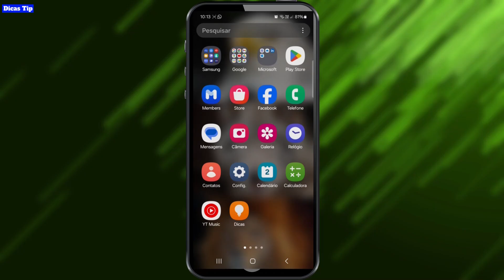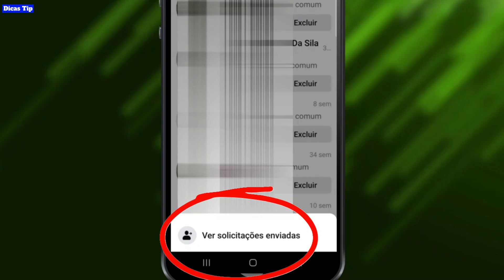COMO CANCELAR SOLICITAÇÃO DE AMIZADE ENVIADA NO FACEBOOK